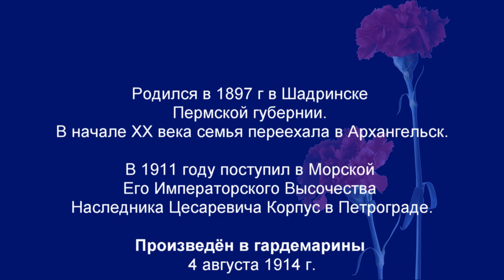Владимиру Сергеевичу Бекману и 12-и морякам Кронштадта. Венок 2024.04.11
Возложение венка к поклонному камню памяти жертв кронштадтского восстания.
13 первых показательно расстрелянных в Кронштадте моряков по приговору выездной сессии реввоентрибунала.
20 марта 1921 г. в 24:00
В их числе Владимир Сергеевич Бекман - штурман линкора "Севастополь".
Венок от внука и правнуков.